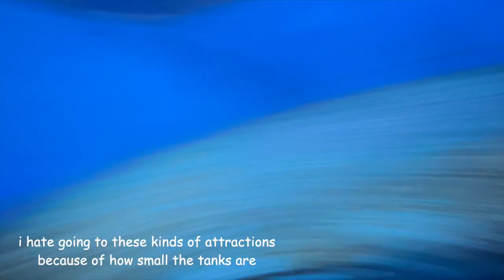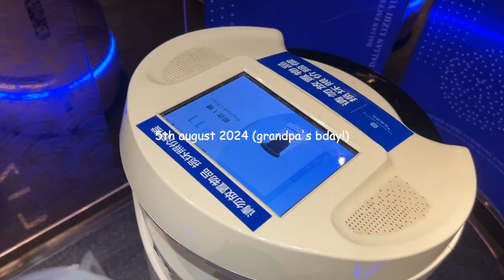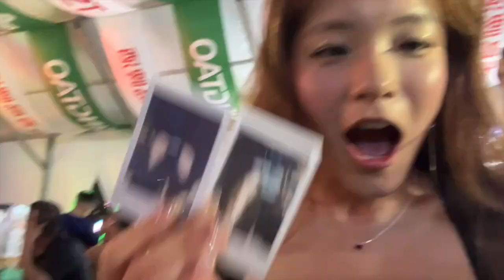dalian! | china vlog pt.2, shopping, food, beach day ˙✧˖˚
omg i finally managed to re edit and upload this video. some media was lost but that's okay, at least most of it stayed. i hope this isn't too choppy!

(i miss china so much)

Name: Lazara Do
Age: 18
Ethnicity: Chinese
Based in: England
Camera: iPhone 14+
Editing Software: Final Cut Pro